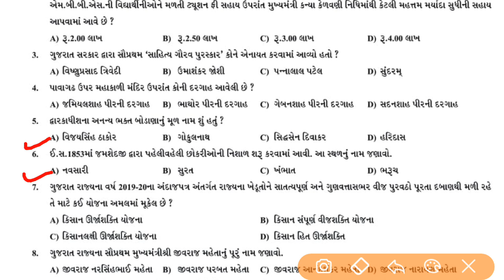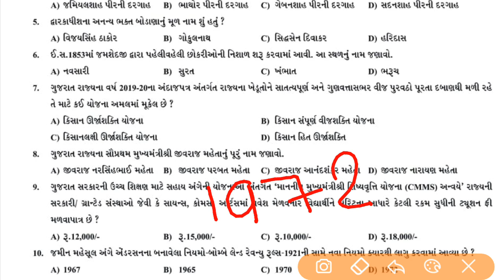Binsachivalay Clerk 10 Question Quiz | Senior Clerk | Talati | Police Constable | GPSC | PSI | G JOB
GSSSB OLD PAPER SOLUTION
(1) GUJARAT SUBORDINATE SERVICE SELECTION BOARD
Binsachivalay Clerk
Sachivalay Office Assistant
Sachivalay Section Officer
Head Clerk
Senior Clerk
Junior Clerk
Revenue Talati
Office Superintendent
Office Inspector
Social Welfare Officer
Assistant Social Welfare Officer
Social Welfare Inspector
Auditor, Accountant Class 3
Deputy Accountant
Statistical Assistant
Research Assistant

(2) POLICE BHARTI BOARD
Police Constable

(3) GUJARAT PUBLIC SERVICE COMMISSION
GPSC New Recruitment
GPSC Class 1 & 2 Officer
GPSC POLICE SUB INSPECTOR CLASS 2

(4) GUJARAT PANCHAYAT SERVICE SELECTION BOARD
GPSSB New Recruitment
Junior Clerk
Talati
Mukhya Sevika
Nayab Chitnish
Vistran Adhikari (Sahkar)
Vistran Adhikari (Kheti)
Statistical Assistant
Research Assistant